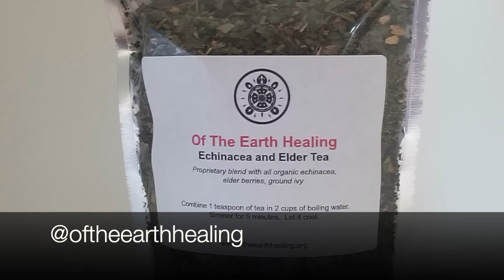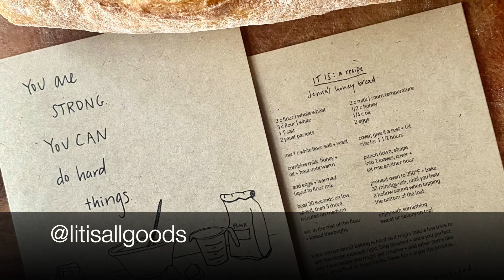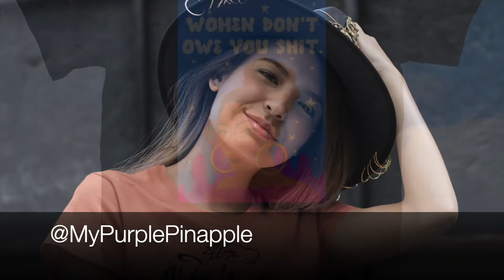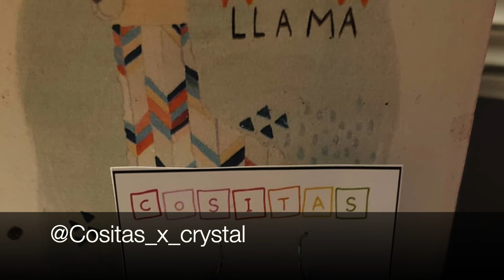Frida Friday ATX for the ESB MACC's Dia De Los Muertos 2020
Frida Friday ATX's TK Tunchez (@fridafridayatx) interviews artists Evie Carr (@vivaevie) and Fernando Lorenzo (@familialorenzoart) about their practice and more!

View the complete digital Dia De Los Muertos festival on DayOfTheDeadATX.net